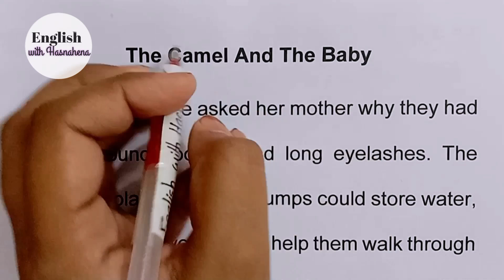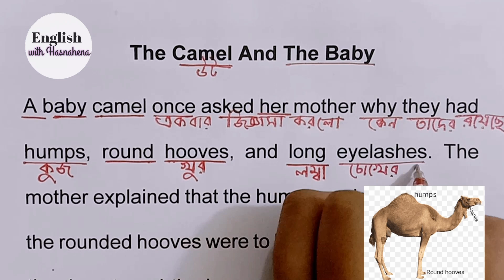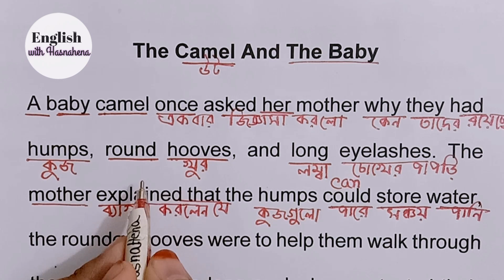ইংরেজি শেখার সহজ উপায় | english reading translation in bangla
📚 English short moral stories help us a lot in our English pronunciation, reading, writing and spoken English, so you have to practice them daily so that you can learn English beautifully and correctly.

📚 About this video: This video discusses a short story. My only purpose in making these videos is for those who are weak in English reading or can read English reading but do not understand what it means to read English. Overcoming all those difficulties. So in this video I have told you how to read English reading and how to understand English reading. And in this video you will also see how to extract Bengali meaning from an English sentence. So I hope you will benefit a lot from these videos. Thanks.

📚  The purpose of making this video is to help students who are weak in English spelling and to allay their fears about English spelling.  My purpose will only succeed if you benefit from this video. Thank you 🙏🙏🙏🙏

english reading shikha
reading english practice advanced
english reading kaisr shikhe class 1
reading practice ielts
english learning bangla to english
english shekhar sohoj upay
ইংরেজি শেখার সহজ উপায়
ইংলিশ রিডিং পড়ার সহজ উপায়
ইংলিশ রিডিং
ইংরেজি রিডিং পড়ার সহজ উপায়
কিভাবে ইংরেজি রিডিং শিখব
english speaking practice story
spoken english
ইংরেজি শেখার বাংলা ভিডিও
english kivabe kotha bolbo
English kivabe shikhbo
Be english tankers
moral story
my mother
A mother
study beetle
how to learn English reading?
English to Bengali translate
spoken English by the short story
moral English story
ইংরেজি সঠিক উচ্চারণ
correct pronunciation in English
English spelling reading and meaning together
English reading with Bengali meaning
English reading and English to Bengali translations
In this way English reading will be learned